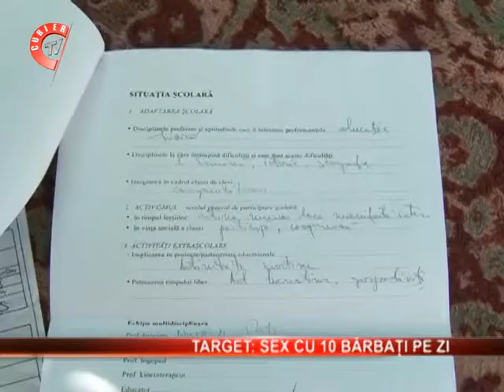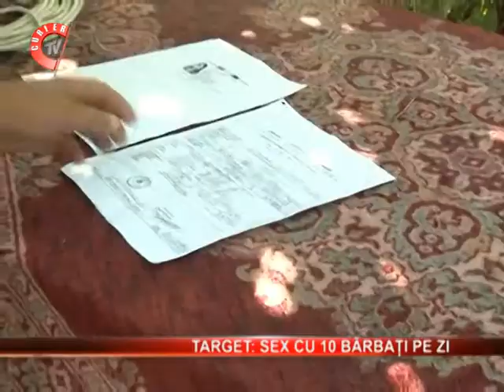Retea de prostitutie data în vileag din interior.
Retea de prostitutie data în vileag din interior. O fata de 23 de ani, rapita, sechestrata si obligata sa se prostitueze în strainatate rupe tacerea si povesteste în detaliu cum functioneaza reteaua de prostitutie si care este filiera pe care ajung afara fete din tara noastra. Va prezentam în minutele urmatoare povestea halucinanta tinerei din Arges care are acum un copil, dar nu stie cu cine. La fel ca ea sunt si celelalte doua surori ale ei, si ele prostituate. Atât ea, cât si mama ei au acceptat sa vorbeasca public despre drama prin care trec, în opinia lor asta fiind singura cale care le mai poate proteja de capii lumii interlope care le ameninta zi de zi cu moartea.